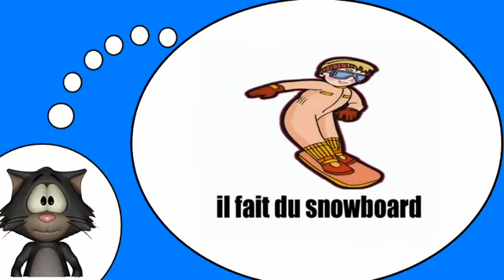Курсы французского языка = Молодых людей